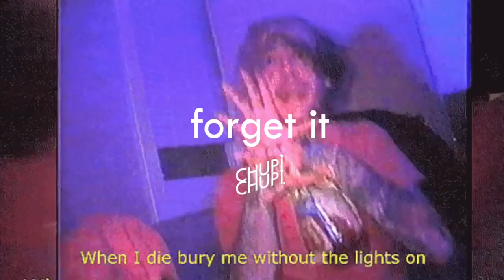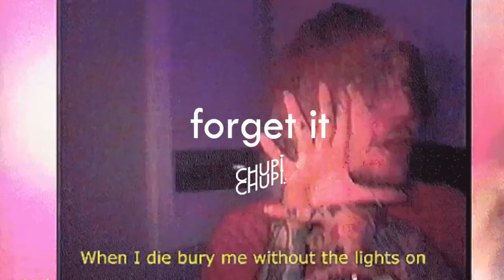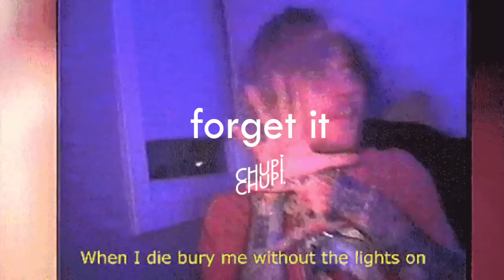[FREE] Lil Peep x Lil Tracy Type Beat "forget it" [Prod. Chupi]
Non-Profit Lease: FREE
FOR PROFIT
Lease $20
Exclusive: $80

lil tracy
free blackbear type beat
Free Beat
Type Beat
Free Type Beat
Free Beats
Beats For Free
Type Instrumental